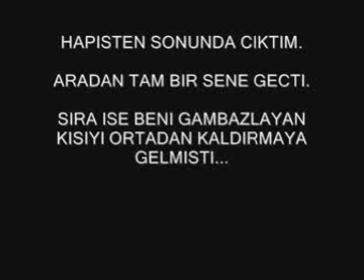karanliklar vadisi bolum 7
bakmayi unutmayin